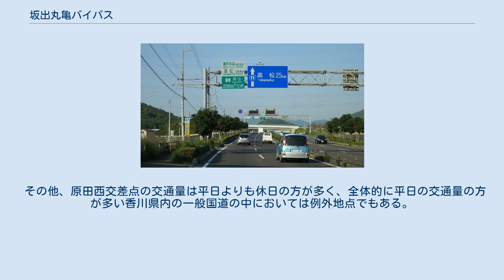坂出丸亀バイパス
坂出丸亀バイパス 瀬戸中央自動車道 坂出IC付近 香川県綾歌郡宇多津町 坂出丸亀バイパス（さかいでまるがめバイパス）は香川県坂出市府中町から善通寺市中村町に至る、延長20.4kmの国道11号バイパスとして建設された道路で、交通混雑の緩和及び、交通安全の確保を目的としたものである。
現在は国道11号の一部となっており、全線完成供用している。
 全線を通した平均交通量は3万3962台。
香川県内では高松南バイパス・高松東バイパスに次いで多く、中讃・西讃地方では最多の交通量を擁する。
丸亀以東では東へ向かうほど混雑し、起点の坂出市前谷東交差点から丸亀市土器川周辺までの混雑度は設計時の交通容量である「1.00」を超えている。
特に起点から上氏部交差点までの混雑度1.72は当バイパス中最高で、この一帯が慢性的混雑状態になっていることを表す数値である。
しかし、それとは逆に昼間12時間における平均旅行速度はこの一帯が最も早い区間の一つである。
特に、川津交差点-坂出ICと小塚交差点-多度津高架橋西交差点では平均旅行速度が最高速度の60km/h（法定速度）を超えていることから、前後区間も含めたこの周辺の流れが如何に速いかが見て取れる。
 その他、原田西交差点の交通量は平日よりも休日の方が多く、全体的に平日の交通量の方が多い香川県内の一般国道の中においては例外地点でもある。